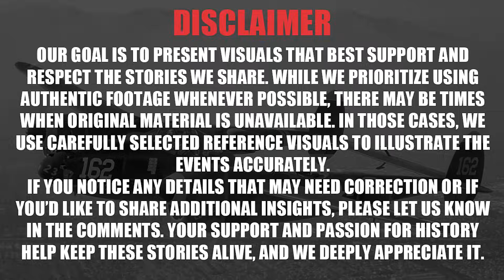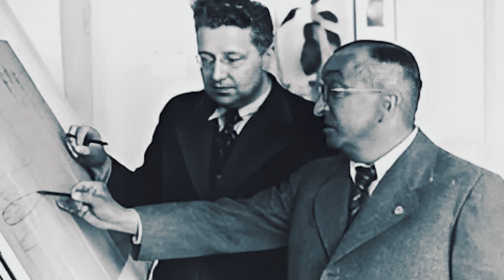The Shocking Truth About the Heinkel He 178 – How the World’s First Jet Aircraft Was Overlooked?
Germany Flew the First Jet in 1939 – Why Was the Heinkel He 178 Ignored?
In August 1939, the Heinkel He 178 made a six-minute flight that should’ve changed aviation forever. It proved jet propulsion was real: smooth, fast, and dangerous in its own new way. Yet when officials watched a demo on Nov. 1, 1939, they treated it like an “interesting toy,” not a revolution. This story follows von Ohain’s engines, secret 4:00 a.m. test flights under the He 118, and the brutal politics that pushed the world’s first jet into silence.